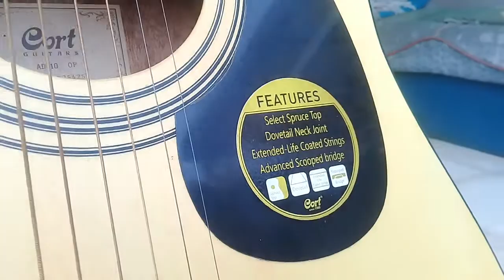Cort Ad810 EQ Fishman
No hp:
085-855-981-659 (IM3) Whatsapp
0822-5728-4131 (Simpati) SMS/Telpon